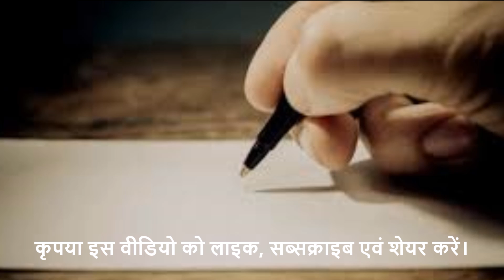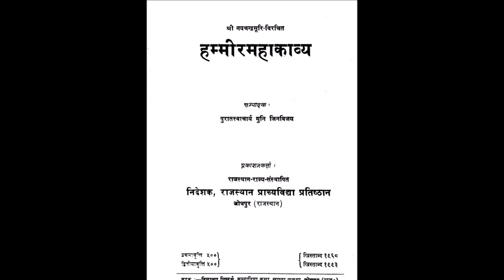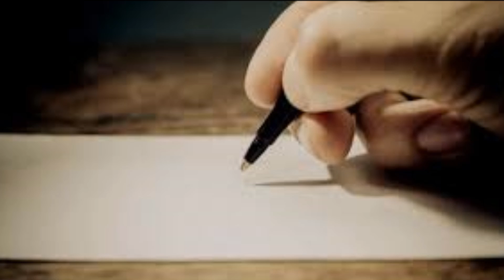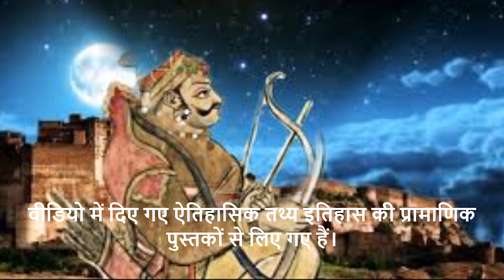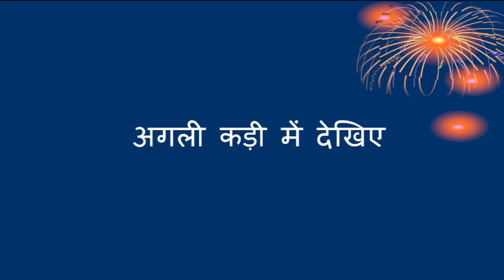अंतिम हिन्दू सम्राट पृथ्वीराज चौहान- 15 : पृथ्वीराज चौहान की रानी चंद्रावती पुण्डीर की इतिहास कथा!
History of Muhammad Bin Tughluq